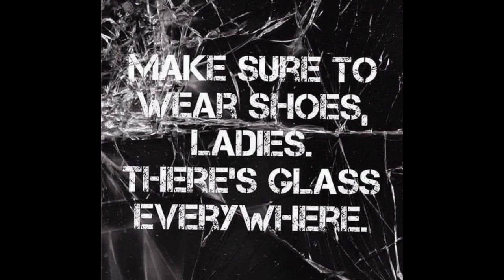GIRL ON FIRE by ALICIA KEYS // Trumpet and Trombone Multitrack Cover // Featuring Jordan Webb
Girl on Fire by Alicia Keys has been an anthem for girls everywhere since its release in 2012. This week felt like the perfect time to release this song since for the first time ever, a woman is now the Vice President-Elect of the United States of America. Congratulations Kamala Harris!

I made this arrangement of Girl on Fire for 2 trombones and 2 trumpets. I wanted to include trumpet in this video to feature my good friend, Jordan Webb. Jordan is a freelance trumpet player and music teacher currently living in Austin, TX.

FOLLOW JORDAN ON INSTAGRAM!

I also made a little trumpet cameo in the video! =P
This is the second video on my channel to include trumpet.